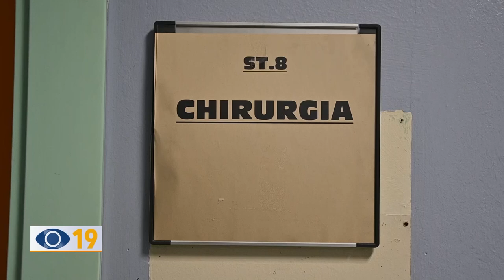A Pesaro l'Ambulatorio di Chirurgia Plastica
Continua l’attività di implementazione degli ambulatori specialistici. Al distretto sanitario di Pesaro approda l'ambulatorio di Chirurgia Plastica che verrà gestito dal Dottor. Adriano Izzo.